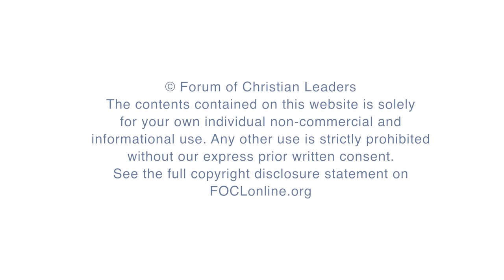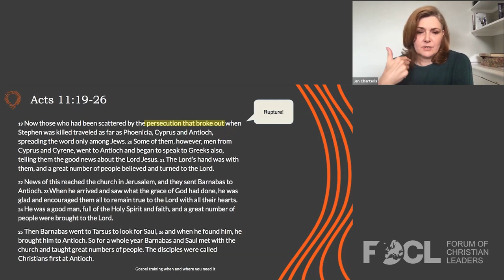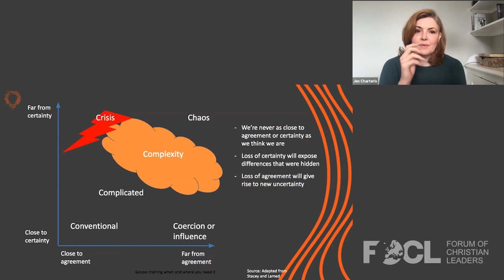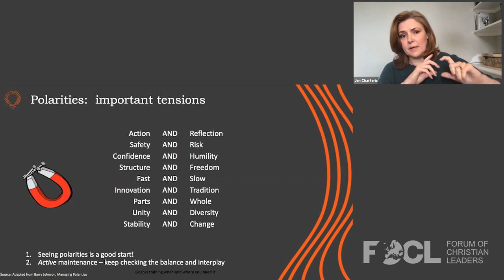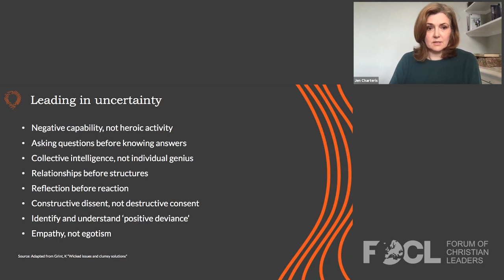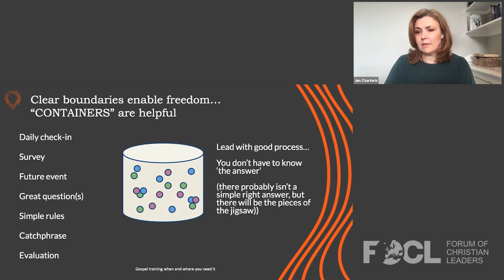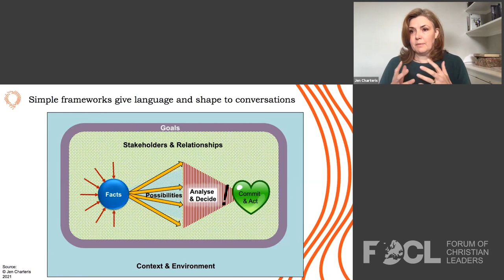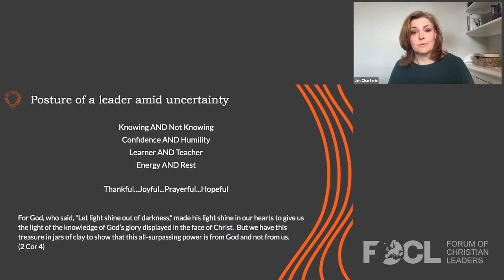Planning in Times of Uncertainty - Jen Charteris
Jen Charteris, originally from South Africa, is Executive Director of Crosslands Training, which provides in-context theological training up to Masters’ level across the UK, Europe and the 10:40 window.  Previously she spent over 25 years working in strategic change, organisational consulting, board and leadership development.  She has been a senior advisor on major change programmes in government, defence, infrastructure and financial services, taught on various MBA programmes and at the UK Military’s Defence Academy, worked internationally with the leaders of Christian ministry organisations, and has many years of board experience.  She is married to Hugo, a church pastor and planter in the north of England, and they have two adult children.

Knowing God to be sovereign over all things, Christian leaders have good reason to be able to navigate seasons of uncertainty with ultimate confidence. Yet there are still complex decisions to be taken when leading an organisation. This session explores how planning and leading may need to adapt when things are massively uncertain, some concepts and tools to help in that, and what difference the heart and posture of a leader makes in all this.